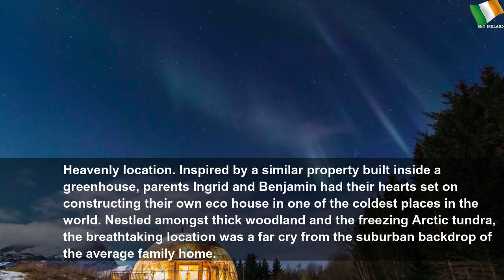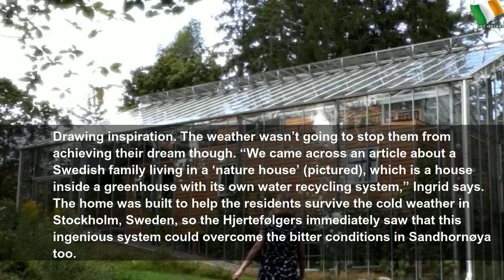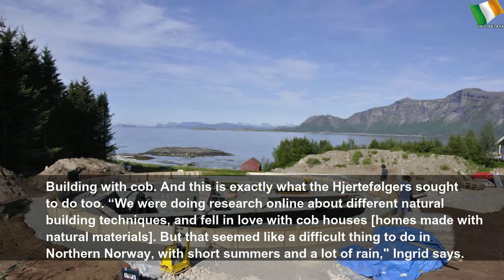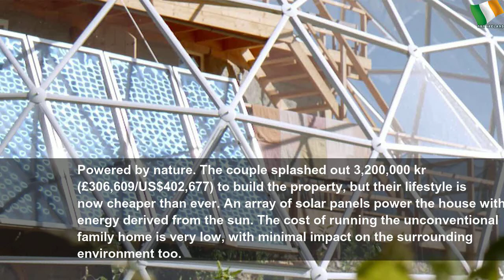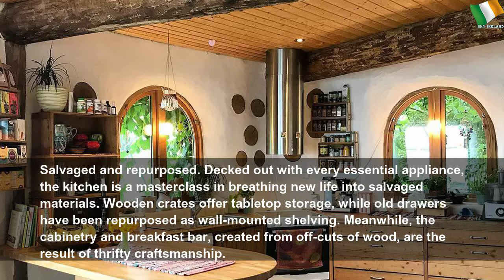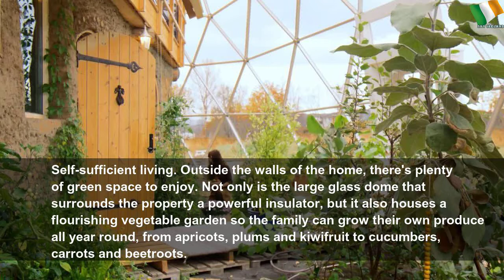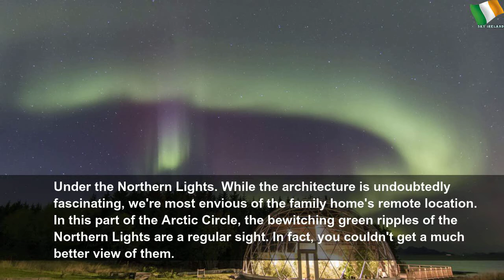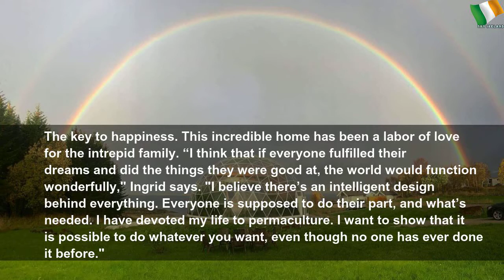The home inside a dome in the Arctic Circle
The home inside a dome in the Arctic Circle | Gray Water
On a mission to save the environment, the Hjertefølger family built a sustainable home within a geodesic glass dome and saved themselves a fortune in the process.